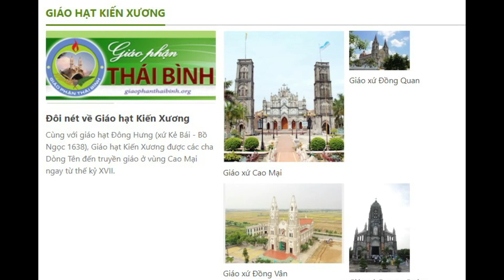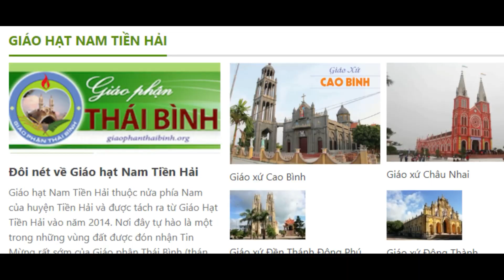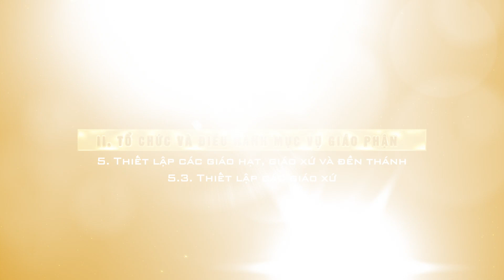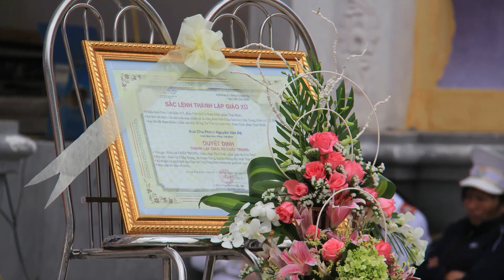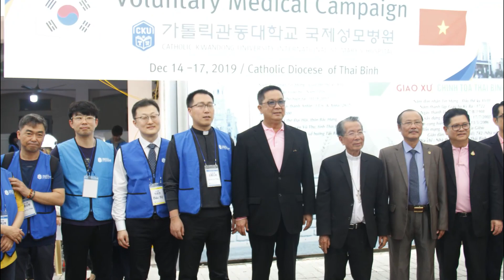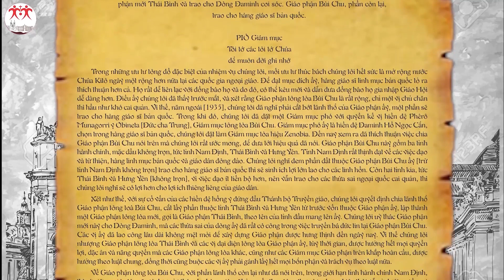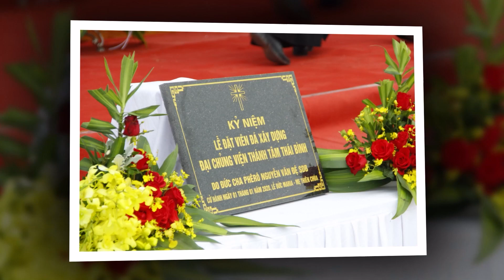GIÁO PHẬN THÁI BÌNH: DẤU ẤN MỤC TỬ PHÊ-RÔ NGUYỄN VĂN ĐỆ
...13 năm, một chặng đường (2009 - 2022) không dài so với cuộc đời một con người, nhưng là tất cả, là sự tận dụng, là sự dốc cạn thời gian và sức khỏe để cống hiến cho Chúa, cho Giáo Hội, cho Giáo phận Thái Bình của Mục tử Phê-rô...